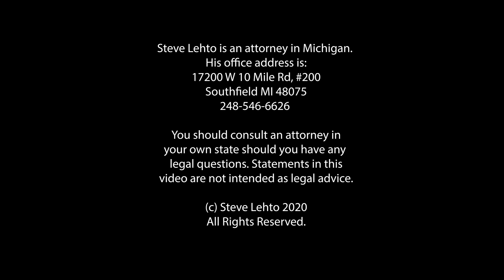Judge Orders Building Lowered - Ep. 6.306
A judge in NY has ordered a developer to remove 20 stories from a building currently under construction.